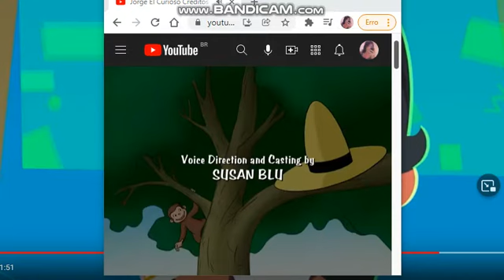Curious Anittinha Season 2 Credits 2015-2016